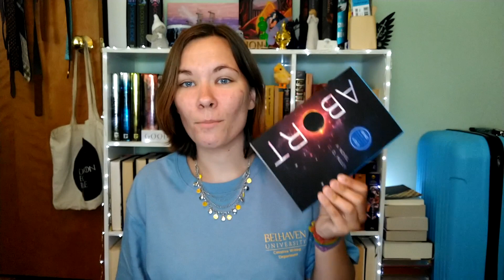Abort BOOK REVIEW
I read an amazing sci-fi book and it only took a few days!

Etsy Shop